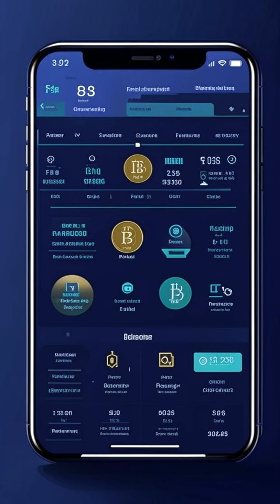🚀 Bitcoin ETFs Skyrocket: Institutional Investors Go Crazy!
**BitsPuls: Bitcoin ETFs Surge as Big Players Join the Fray**

💰 Hey crypto enthusiasts! Andrew here from BitsPuls, with the latest on Bitcoin ETFs. Major companies worldwide are diving headfirst into these game-changing funds, pumping in billions of dollars! 💰

🇺🇸 The United States leads the charge, with banks like Morgan Stanley and Wells Fargo making major buys. Get ready for more crypto action as Bitcoin ETFs experience massive inflows yet again. In May alone, they raked in a whopping $1.5 billion! 🚀

And who's behind this surge? None other than Blackrock, Fidelity, and Grayscale. Buckle up for a wild ride in the world of cryptocurrencies! 📈

Dive into the crypto craze with PayBis! Buy, sell, or exchange from as little as $5. 🚀